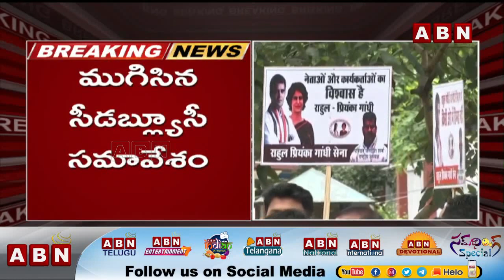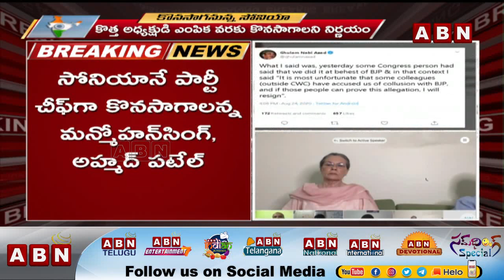CWC Meeting Complete | Sonia Gandhi Continue As Congress President | ABN Telugu